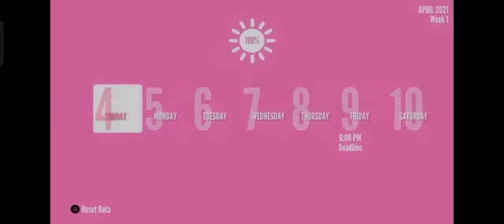Osanas Rejection-Part 1- Hss 2018 version.